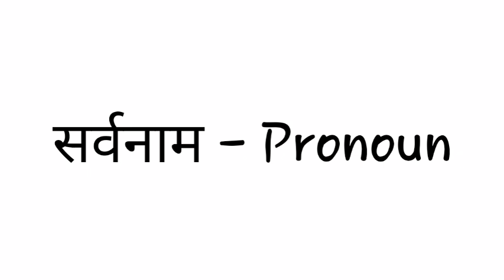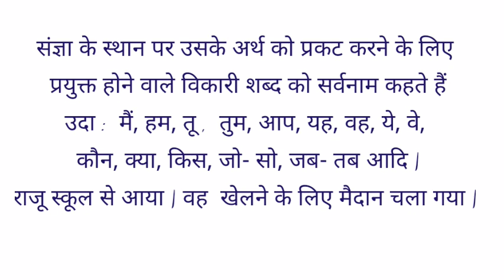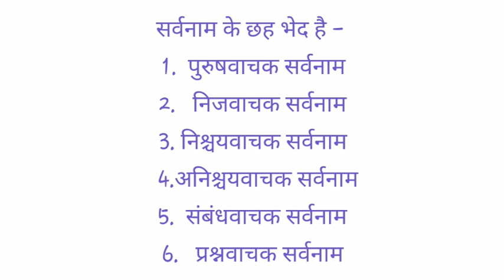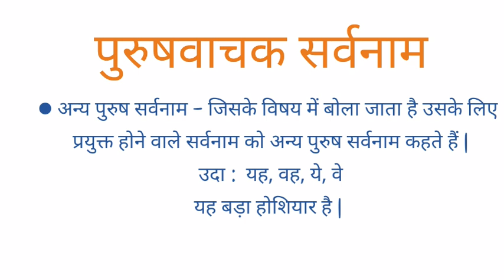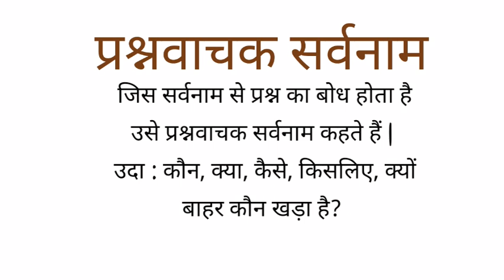सर्वनाम | Sarvanaam | Hindi grammar | Second sem BA/BSc/BBA/BCom |Explained in malayalam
सर्वनाम और उसके भेद   Pronoun explanation in malayalam
Second semester BA/BCom/BSc
Hindi grammar
Kannur university